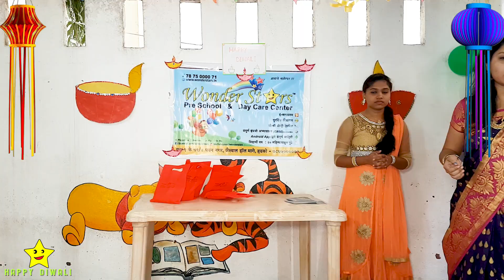Diwali Greeting and Festive Snacks Distribution : WonderStars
hello all,
meet our new Batch 2018-19. there will be full-on dances and activities this year.

DIRECTOR : Vishwajeet gaike